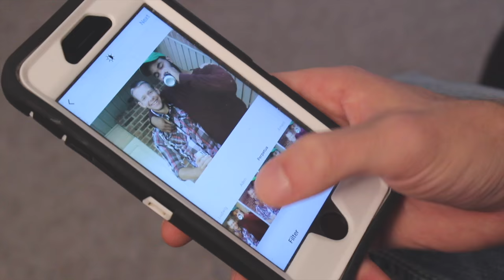The Boy and the Skirt